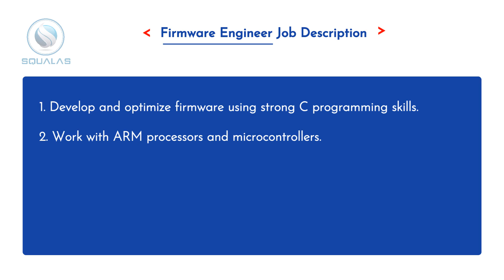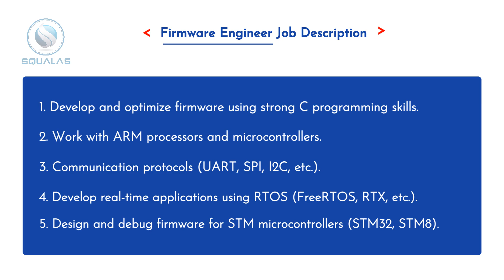SQUALAS | Hiring | Exclusive | Firmware Engineer 1+ Years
Firmware Engineer with  1+ Years exp. Strong C programming, working experience on ARM  processor\ Micro controllers , Communication protocols, RTOS, STM